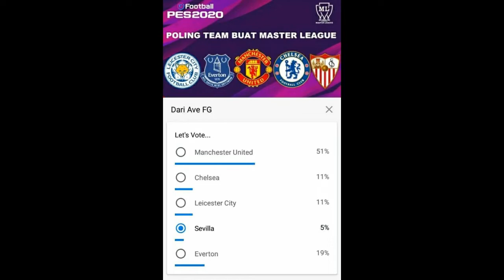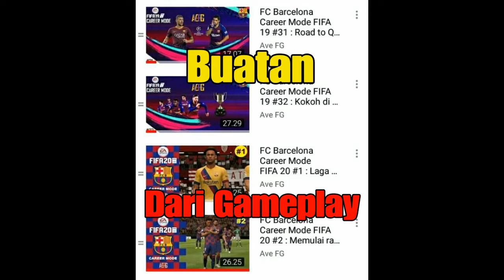Hasil Polling Team Master League eFootball PES 2020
Gimana suka dengan hasilnya?